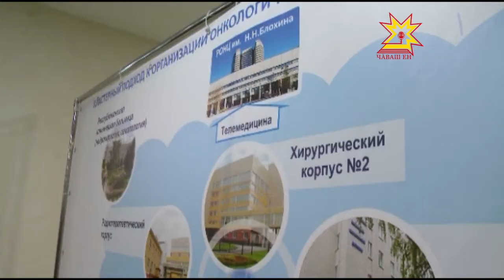В Чебоксарах открылся новый хирургический корпус республиканского онкологического диспансера.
На его открытии присутствовала и министр здравоохранения России  Вероника Скворцова.